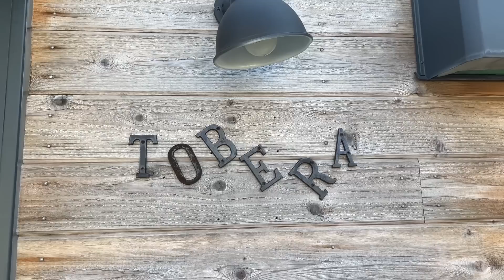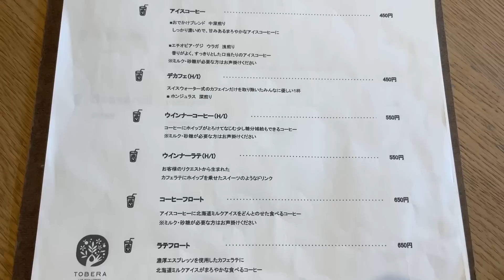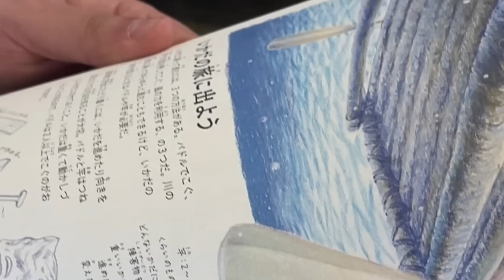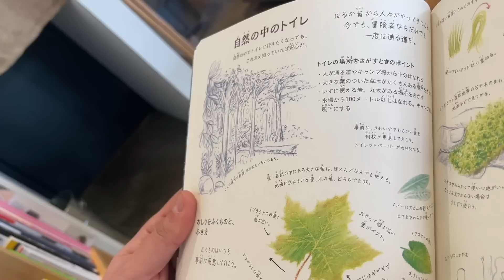【カフェ】兵庫県宝塚市 美味しいブレンドコーヒーとコーヒーチーズケーキで飛びかける｜TOBERA【孤独のコーヒー】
時間や社会にとらわれず
幸福に空腹を満たすとき
束の間、彼は自分勝手になり
自由に、誰にも邪魔されず
気を遣わずコーヒーを飲むという
孤高の行為
この行為こそが、現代人に平等に与えられた
最高の癒しといえるのである

お近くに寄った際はぜひともお立ち寄りくださいませ
●TOBERA

孤独のグルメリスペクト
またどこかのコーヒー屋でやろうかと思っています